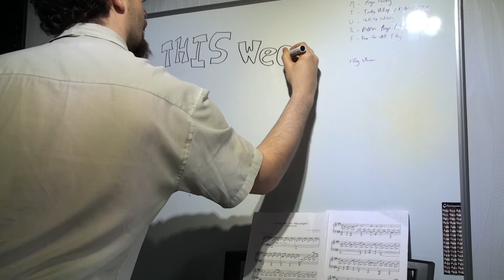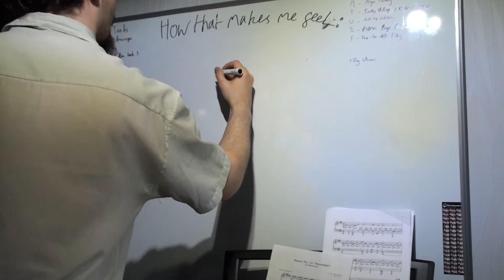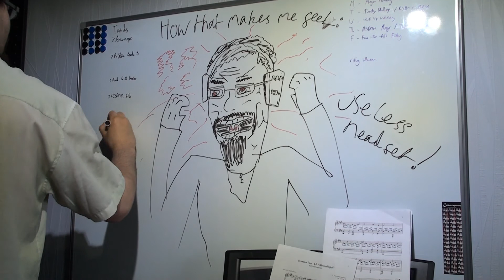SkillUp - Drawing 101 (Raging)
This week on SkillUp, I show off a little of my drawing skills.
And I rage a little about the Logitech G930 headset, which is only half of a decent headset.

I'll be making 'proper' SkillUps next week!